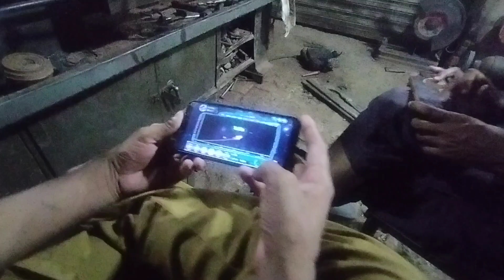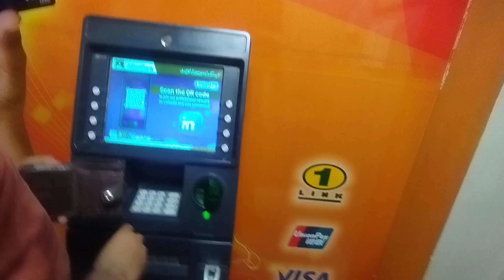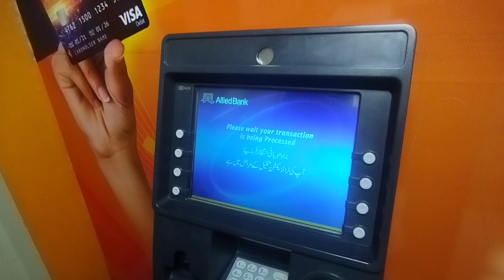Seth kury waly Ka ATM nai Chala my volg |||| Baba daily vlog